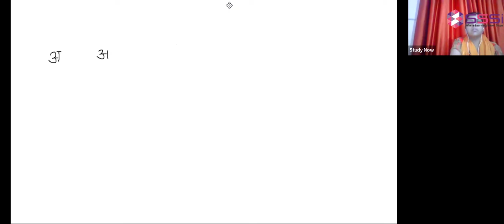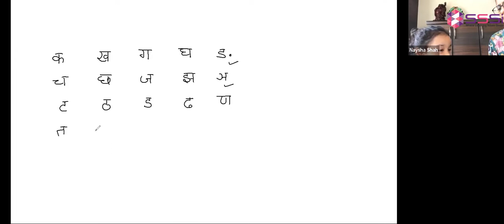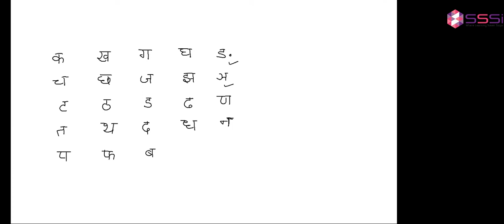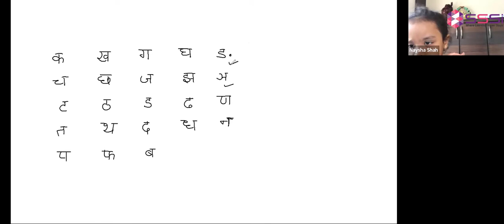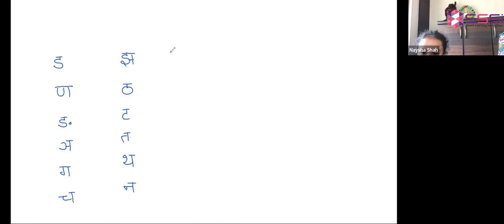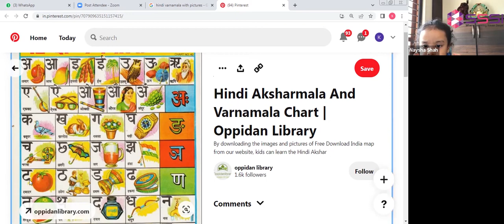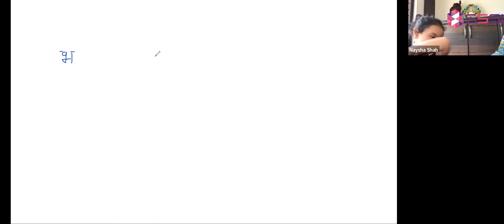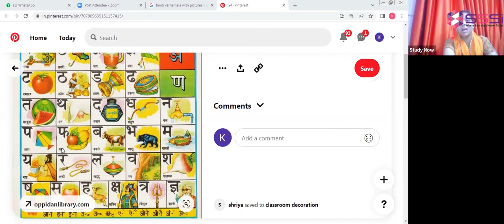Class 1 Hindi| Varmala| वर्णमाला Part II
Do you know? Once Acharya Vinoba Bhave said, “I respect all the languages ​​in the world, but if Hindi is not respected in my country, I cannot bear it.” Hindi is the official language of our country and it is essential to learn from an early age. This video covers the Varnmala section of the Hindi language. Learn the concepts in a simple and easy way.
 engaging videos.

Join our premium Class 1st Hindi online tuition classes and explore shortcut tricks with fun.

Join our class 1 test series to ace your preparation.

Get exclusive sample papers and worksheets to practice.

Learn about the history and evolution of our official language.
Develop strong grammar and phonetic skills
Value the relevant cultural context, promote linguistic diversity and contribute to social cohesion.
Emphasis on developing reading, writing and speaking skills.
As the language evolves from Sankrit requires a good understanding to score well on your exam
Pronouncing the alphabet correctly with addition and removal of matra is difficult
Get regular track of your academic performance and feedback for improvisation.
Ace your preparation with a proper strategy and study plan.
Mater in Hindi  with our online Hindi tuition for class
24*7 student support for your smooth learning experience
Facilities of free revisions classes doubt clearing sessions without any extra charges.
Chapter-wise mock tests, on-time classes, practice worksheets etc.
Fun learning activities such as sticker fun, chain notes etc., to keep students engaged in the classroom.
Live interactive one-to-one online Hindi tuition.